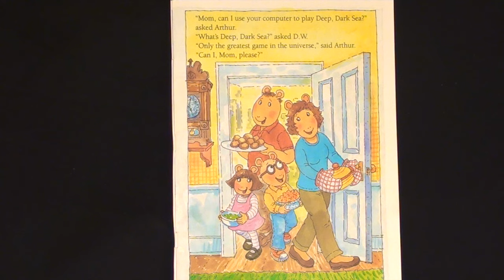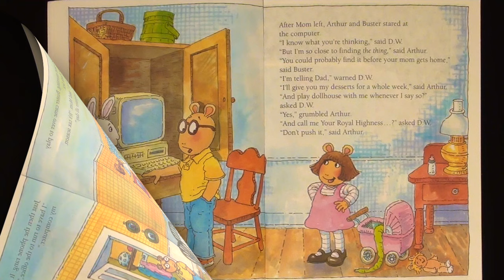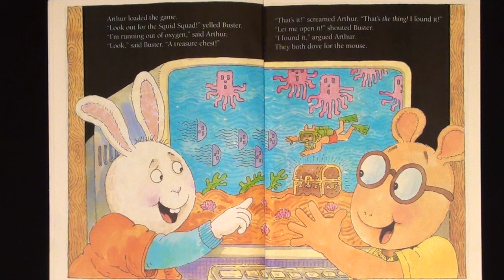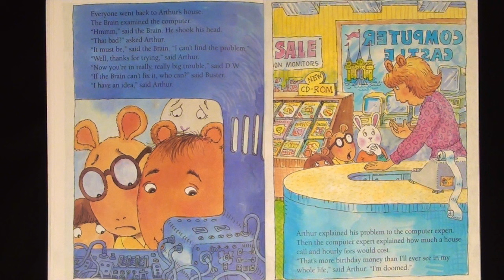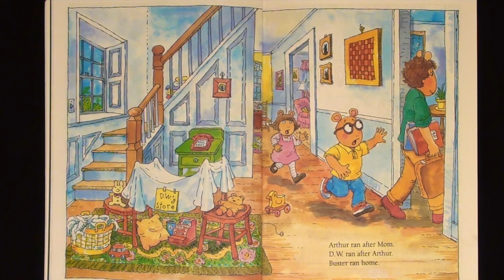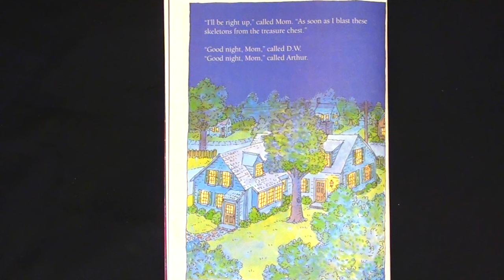ARTHUR'S COMPUTER DISASTER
Arthur was not aloud to play on his mom's computer but he did anyway. The computer stopped working! Can Buster and Arthur fix it before his mom get's home? For all ages.

By: Marc Brown
Copyright Marc Brown